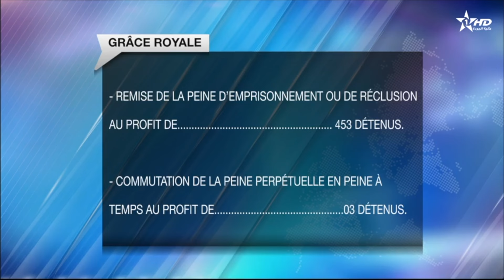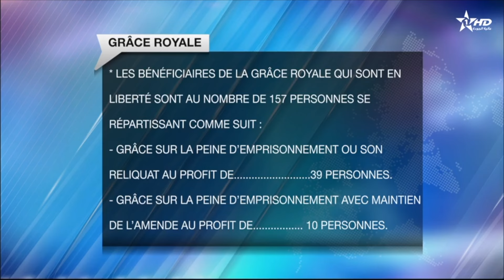JT en Français Al Aoula du 16/09/2024